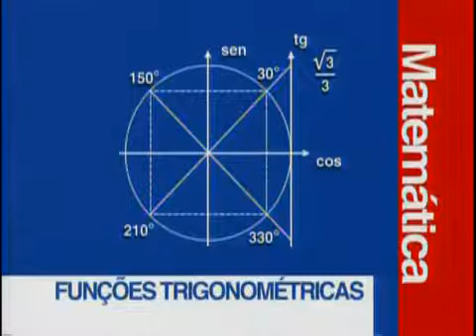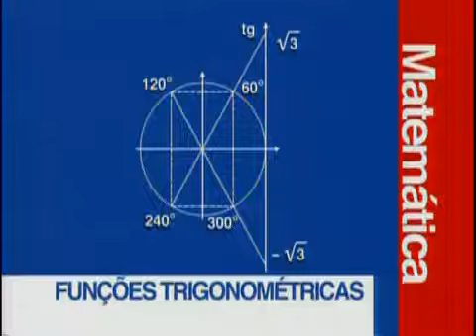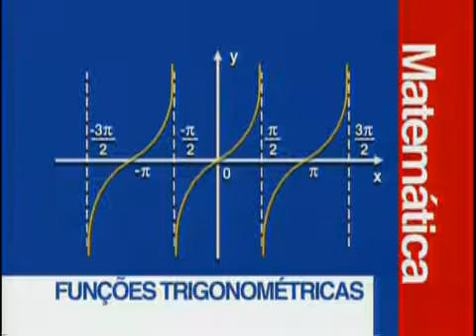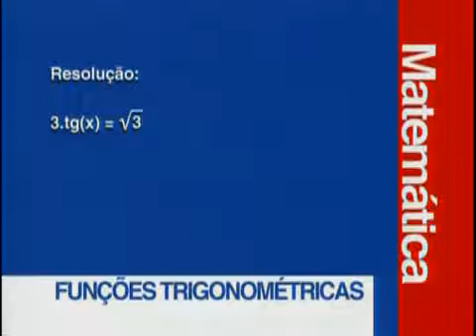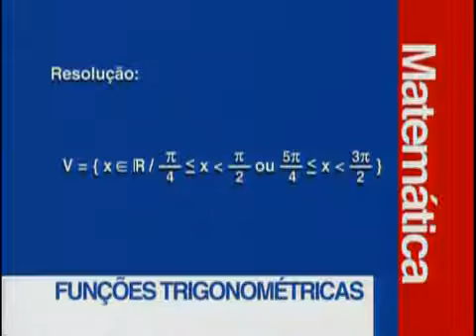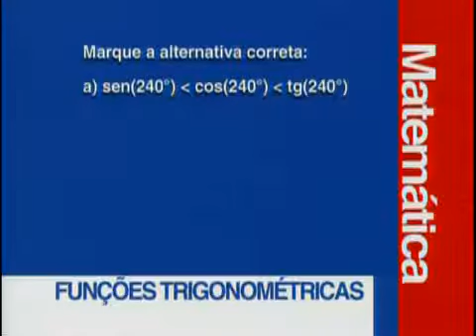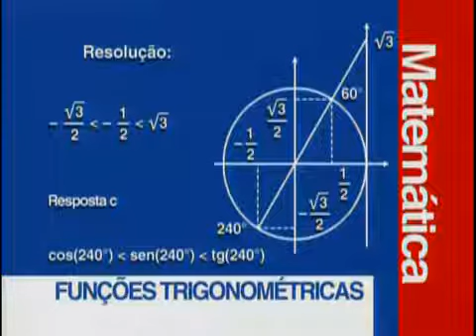Matemática - Funções Trigonométricas no Ciclo Trigonométrico II - Aula 09